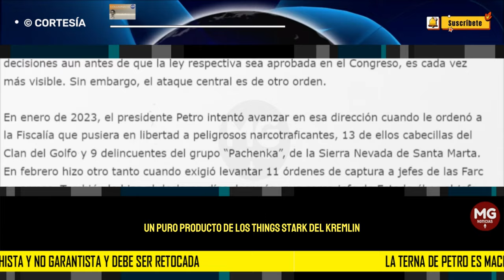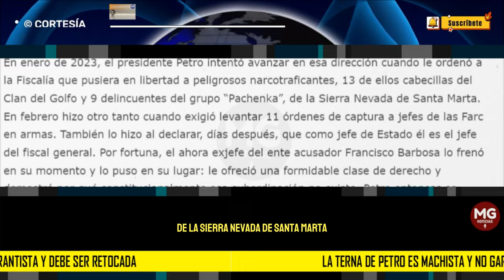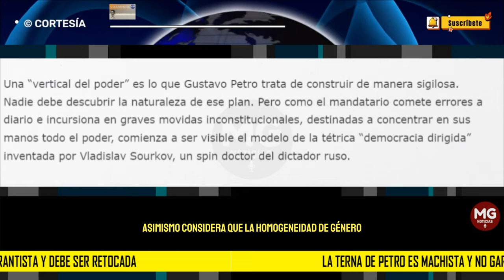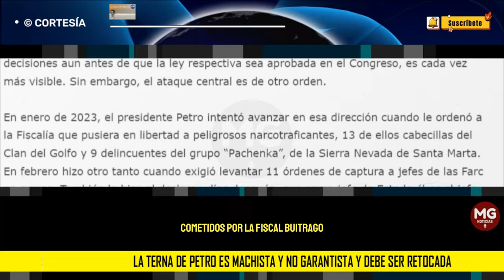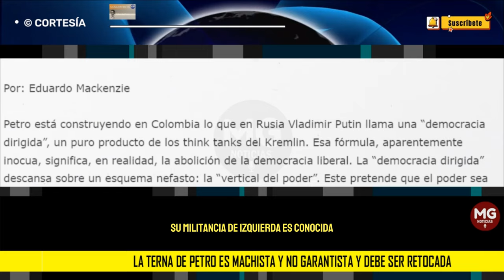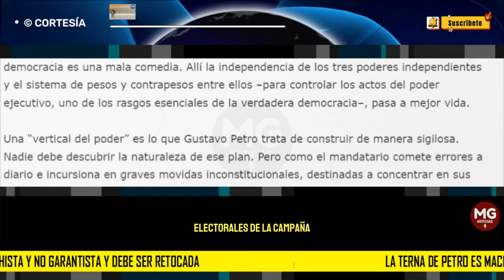LA TERNA DE PETRO ES MACHISTA Y NO GARANTISTA Y DEBE SER RETOCADA ❌ Por: Eduardo Mackenzie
El segundo intento ocurrió cuando Petro elaboró, en agosto de 2023, una terna de candidatas para que la Corte Suprema de Justicia escogiera una de ellas para el cargo de nuevo fiscal general, pues el mandato de Francisco Barbosa llegaba a término.